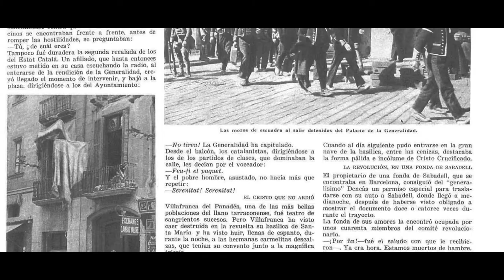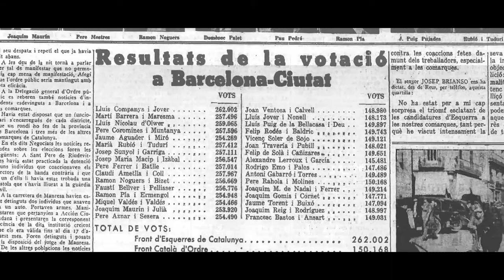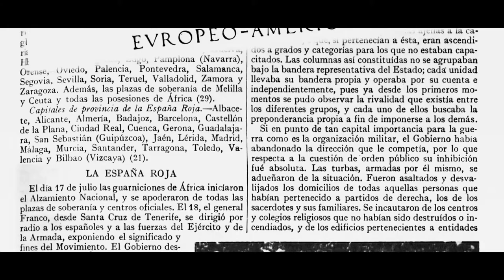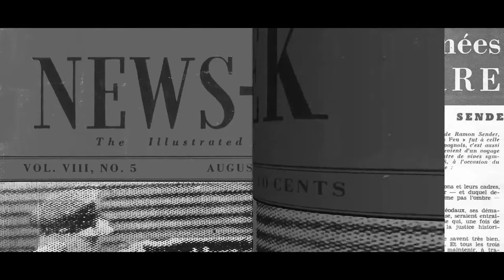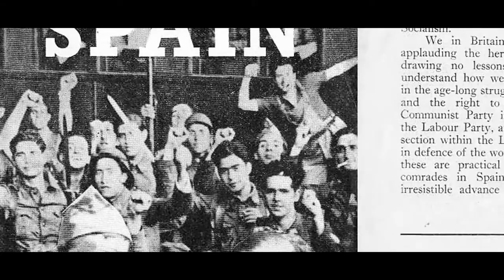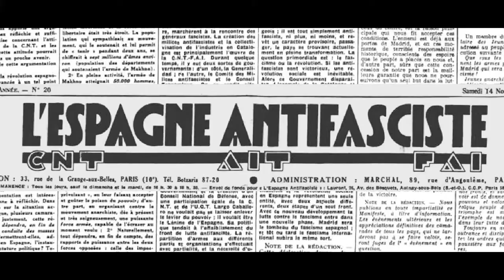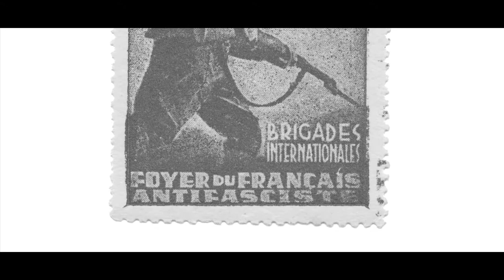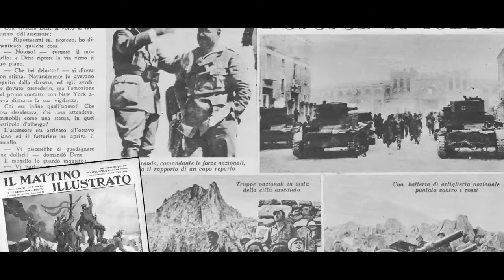[todo] Centelles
Film based on Agusti Centelles photo work during the Spanish Civil War (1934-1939) to commemorate 74th anniversary of The Battle of Teruel.

Created & Edited: Saul DeMoritz
Animation & 3D: Saul Spacial
Sound Editor: Jesu Aparicio

Original Soundtrack: Moritz Moszkowski - Concerto 1, 2nd movement (interpreted by Neal O'Dean with the Seattle Philharmonic Orchestra)

Commissioners: Joaquin D. Gasca & Anton Gasca
Production: Octavi Centelles & University of Zaragoza